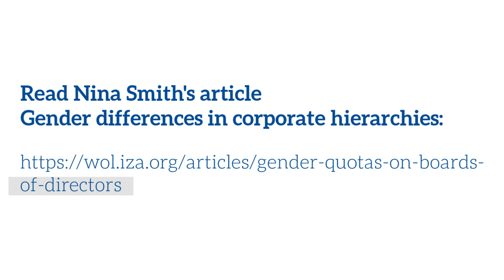Nina Smith on the gender pay gap: An interview with with Daniel S. Hamermesh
Some of the questions include:

What causes the gender pay gap in Europe?

In most Western countries, looking at time-use data, men are doing more household work, women are doing somewhat less. There should have been some change because of the changing nature of the intra-household bargain but you are saying there isn’t?

To what extent is it the fact that the woman, rightly or wrongly, is viewed as the manager of the household?

So, if the child is sick, it is assumed that the woman disrupts her day to take care of the child? Even if it is not a long time, the uncertainty about time at the workplace has an overwhelming effect on an employer’s interest in paying and employing women, is that true?

What is your opinion on gender quotas and corporate quotas?

Is it possible that gender quotas are a way to help better-off women to do better?

What can we do to reduce the gender-wage gap?
Do any countries require that the father takes at least a third of the parenting quota?

In 2050, will the gender pay gap be reduced? Will there be more equality, in your opinion, in household behaviour – e.g. taking care of children?